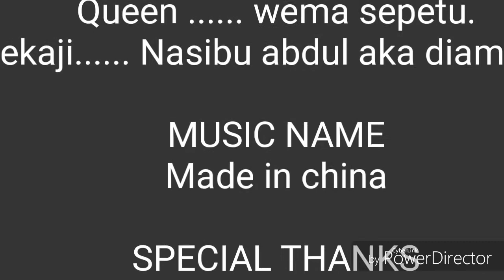Michael Jackson ajafa yupo hai anajiita crazy masede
Jionee mwenyewe